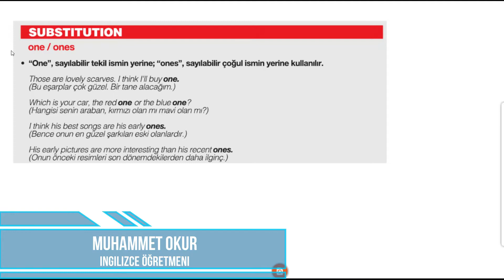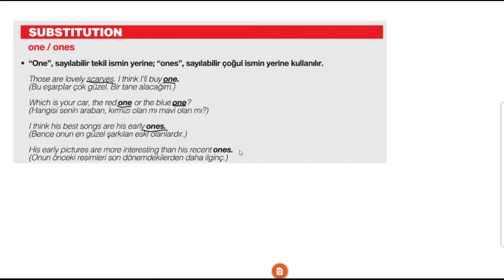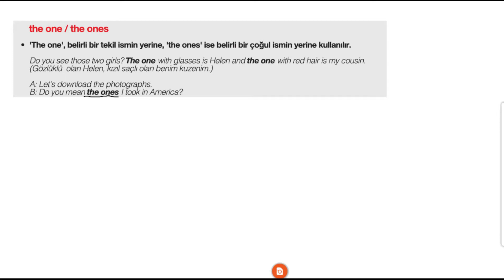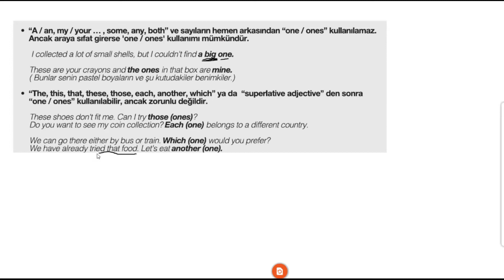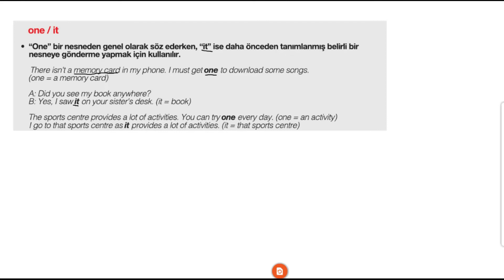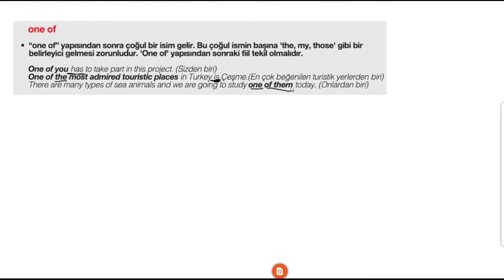İngilizce Dil-18 Grammar/3 One and Ones (Muhammet OKUR)